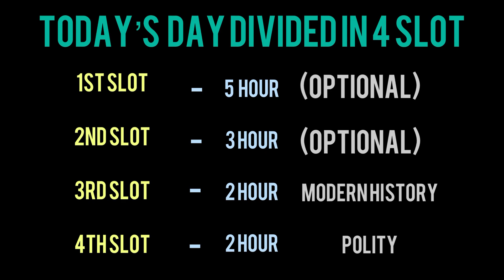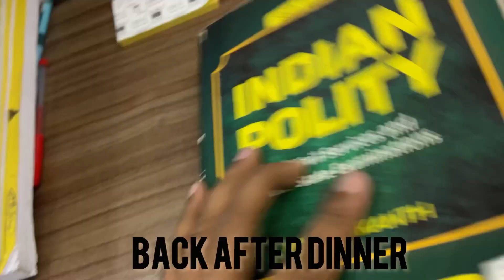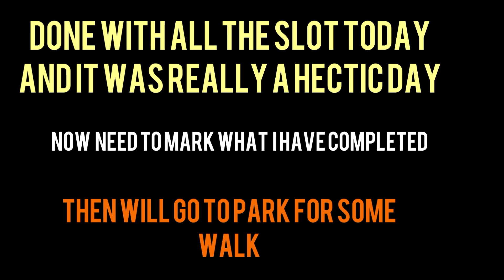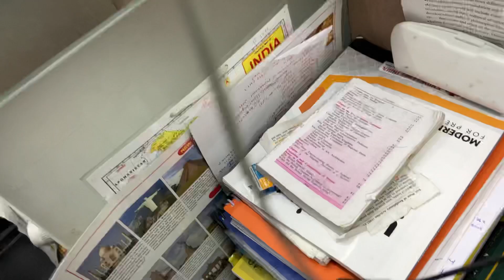A day in the life of upsc aspirant | UPSC study vlog * 12 hour study plan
A journey of upsc aspirant who is going to give exam of upsc in coming year and he try to study hard as he can.